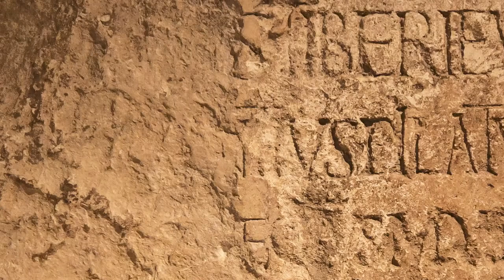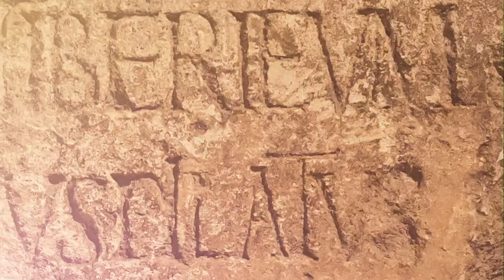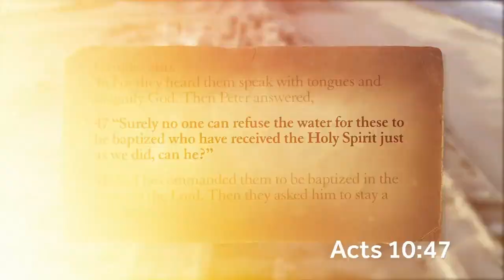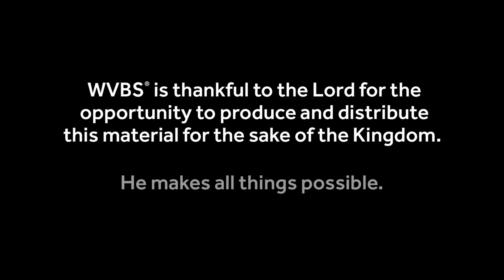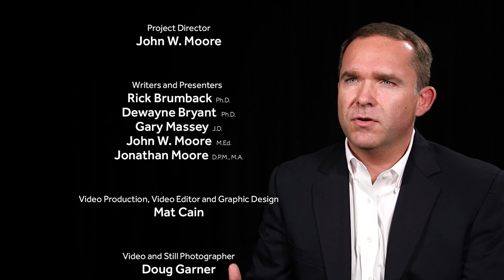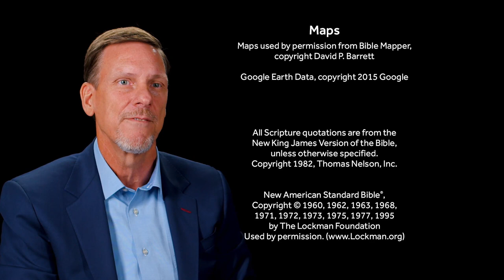The Roman Empire has vanished. God’s "Kingdom of Heaven” reigns beyond forever.